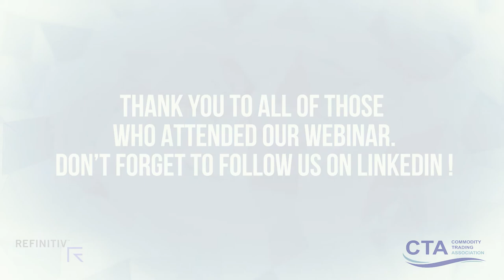Sustainability Innovations in Commodity Trading and Shipping - Commodity Trading Association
Sustainability Innovations contributes to a sustainable development, as it integrates environmental, social and governance (ESG) criterias into the business or investment decisions. It therefore meets the needs of the present without compromising the ability of future generations to meet their own needs.
What are the opportunities and challenges we see arising in the Commodity Market?

Speakers:
- Alexander Hochreutener
Partner at BRS Brokers

- Paul Sebastien
Co-Founder at Climate Neutral Commodity

- Richard Watts
Director at HR Maritime

Moderator:
- Alessandro Sanos, CAIA, SCR
Global Director Sales Strategy & Execution, Commodities at Refinitiv, an LSEG business

CTA Commodity Trading Association
CTA Commodity Trading Advisory
Climate Neutral Commodity